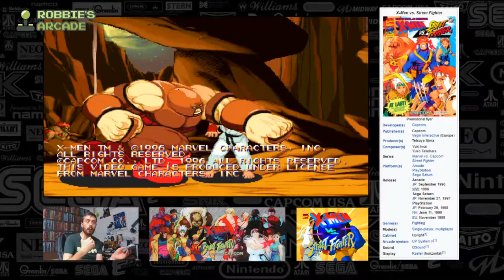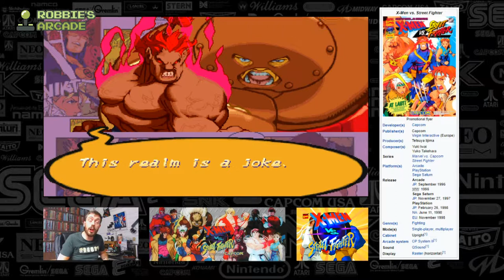X Men Vs Street Fighter : Possibly the Greatest Cross over in Gaming History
Sega Saturn (For the Saturn version, the game required a 4 MB RAM cart which was packed with the game) and PS1 Versions (For the PlayStation version, because of the PS1's poor sprite capabilities, as well as low system RAM, this version had to make sacrifices for the game to work on the PS1. Notable absences include several frames of animation being cut, slow gameplay, and the game's key feature, "true" tag-team gameplay, was removed, though a limited version of this appears via a code.)

CP System II

Play as Akuma: Move the cursor to the top of the character select menu, and press up twice.

The Sega Saturn edition of X-Men vs. Street Fighter received "favorable" reviews according to the review aggregation website GameRankings.[26] Reviewers praised its fast-paced gameplay, animation and sound quality, and technical performance in comparison to the original arcade version.[5][24] Jeff Gerstmann of GameSpot commended the character sprite animations and background details, claiming that "there is no better looking 2D fighter on any console system".[24] While Gerstmann also praised the port for its fast loading times and lack of slowdown, he criticized the game for its defense-oriented gameplay and unoriginal soundtrack.[24] Game Informer lauded the port for running and looking identical to its arcade counterpart, declaring it "one of the best arcade conversions ever seen to date".[5]
The PlayStation version, on the other hand, received "mixed" reviews according to GameRankings.[25] Many reviewers' critiques were centered on the port's various changes as a result of the PlayStation's technical restraints.[10][14] Both GameSpot and Game Revolution lambasted the game for its removal of tag team battles and several instances of slowdown.[15][16] The two sites also criticized the port's low frame rate and noticeable decline in animation quality.[15][16] While Game Informer and IGN shared many of the same criticisms, they viewed the game from a more positive perspective.[10][14] Both maintained that, while the PlayStation port paled in comparison to the Sega Saturn version, it was still a solid fighting game.[10][14] As for the arcade version, AllGame gave it a score of four stars out of five.